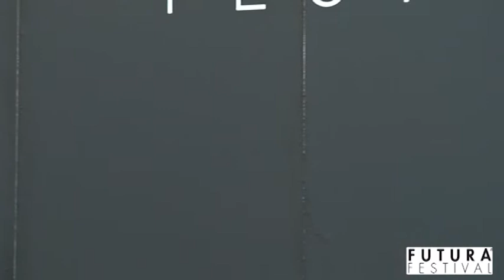Domenico Rafele - FUTURA FESTIVAL 2014